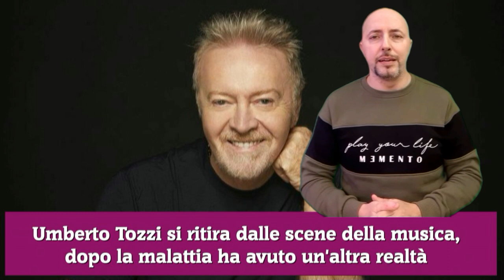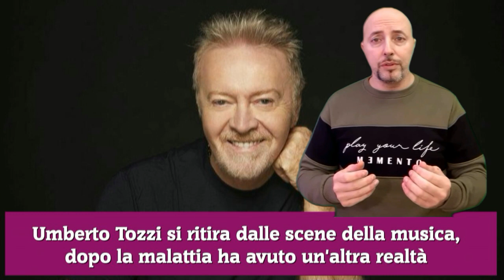Umberto Tozzi si ritira dalle scene della musica, dopo la malattia ha avuto un'altra realtà...